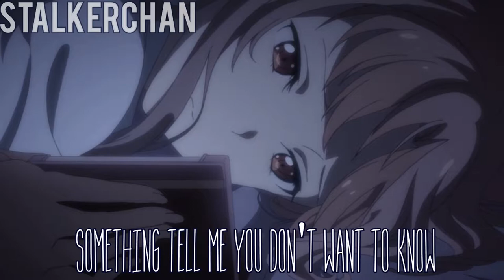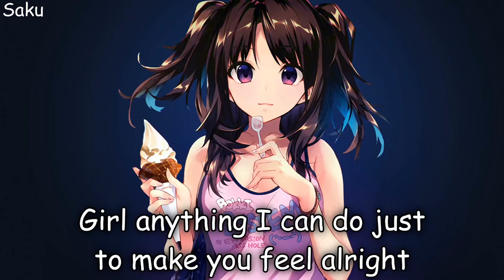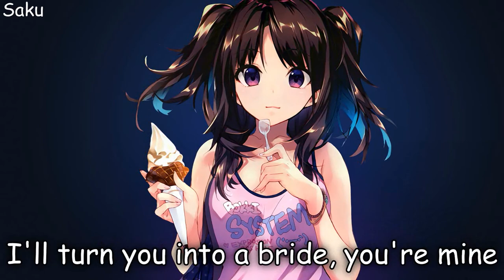Nightcore Collab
Join team stalker! ♥

📻Songs List -

🎵00:00 - 03:11 | Answerphone (StalkerChan)🎵
📝Fonts : Slim chef

🎵03:11 - 06:34 | Something Better (Ginxtra)🎵
📝Fonts : Inside out

🎵06:34 - 08:33 | Mine (Saku)🎵
📝Fonts : Cosmic Sans

⚠If You are a song creator and want your song to be removed, Please message me and I'll be sure to remove it⚠